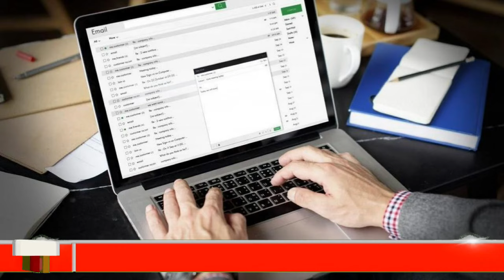🅱🔴SORPRENDENTE GIRO TRUMP NOTICIAS HOY 03 MAYO 2024 NEWS TODAY DONALD TRUMP EEUU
NOTICIAS DE HOY 02 MAYO 2024
 estados unidos news today 03 MAY 2024,
latest venezuela news today 03 MAYO 2024,
news last minute today 03 MAYO 2024,
last news 03 MAYO 2024,
estados unidos news live today 03 MAY 2024,
the ee.uu news live 03 MAY 2024,
latest news from venezuela live 03 MAYO 2024,
Noticias De EEUU Hoy 03 MAYO 2024,
latinoamerica al dia,noticias telemundo de hoy,noticias hoy 03 de mayo 2024,trump,meidas touch.